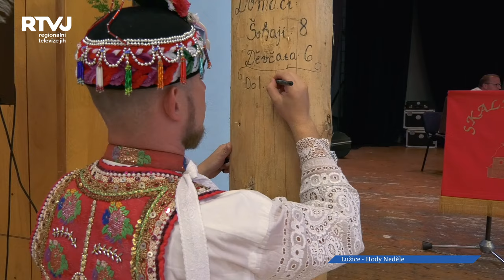První červencový víkend v Lužicích patří krojovaným hodům!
Jednou z největších oslav mnoha obcí na jižní Moravě jsou krojované hody a těm lužickým patří vždy nejbližší neděle od 5. července.